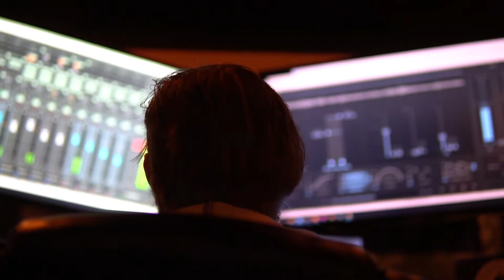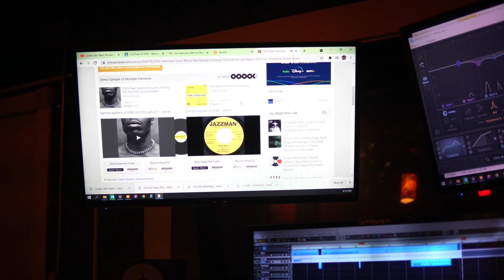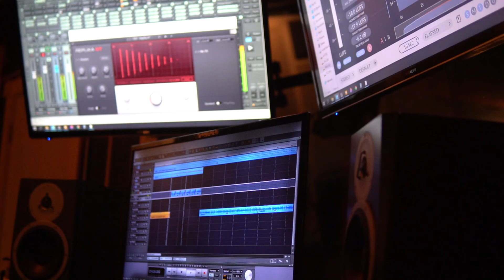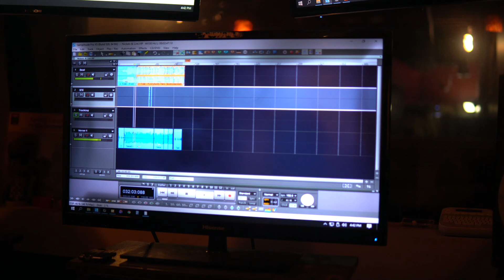Mastering the Craft with Risk | INSIDE THE PROCESS | filmed w/ Sony A6600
Rapping can be more than just talent or a hobby. It is a craft that can be refined, enhanced and improved. There are levels and Risk doesn't plan on being on the bottom.

𝖕𝖗𝖊𝖘𝖊𝖓𝖙𝖊𝖉 𝖇𝖞 𝕶𝖆𝖋𝖗𝖊𝖊

filmed | edited by @toan.win

ᴀʟʟ ʀɪɢʜᴛꜱ ᴀɴᴅ ᴄʀᴇᴅɪᴛꜱ ɢᴏ ᴛᴏ ᴛʜᴇ ᴀʀᴛɪꜱᴛꜱ ᴀɴᴅ ᴘʀᴏᴅᴜᴄᴇʀꜱ. ᴋᴀꜰʀᴇᴇ ᴅᴏᴇꜱ ɴᴏᴛ ᴏᴡɴ ᴛʜᴇ ꜱᴏɴɢꜱ.

Tune in with Kafree to stay updated with upcoming music, art and culture coming from the heart of Chicago:

ʟɪᴋᴇ, ꜱʜᴀʀᴇ ᴀɴᴅ ꜱᴜʙꜱᴄʀɪʙᴇ ɪꜰ 𝗬𝗢𝗨 ᴡᴀɴᴛ ᴛᴏ ᴄᴏɴᴛʀɪʙᴜᴛᴇ ᴛᴏ ᴛʜᴇ ᴄᴜʟᴛᴜʀᴇ ᴡɪᴛʜ 𝗨𝗦

What is Kafree?

ₖₐFᵣₑₑ  is the premier online platform for displaying hidden, undiscovered talent. Our mission statement is to SHIFT the culture in a positive, meaningful way through the power of media and visuals. Be inspired, be free